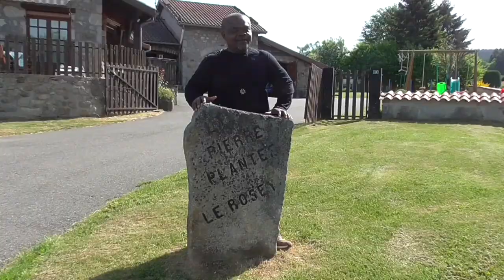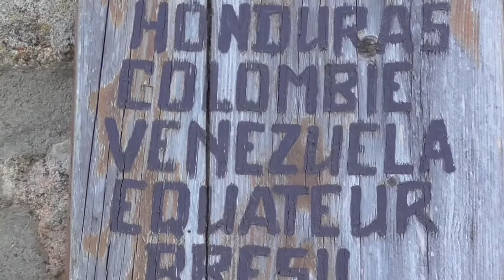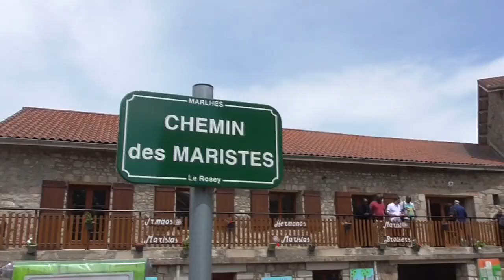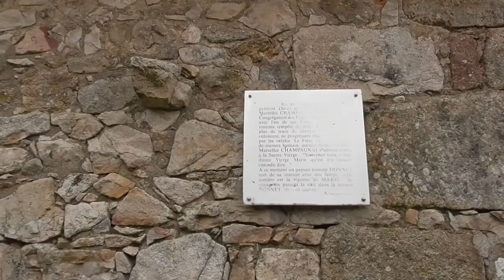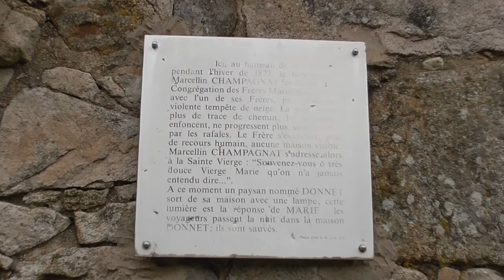Hacia nuestras fuentes (Parte 4)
Hoy nos vamos conocer Rosey, lugar de nacimiento de Marcelino Champagnat, y algún otro lugar más.